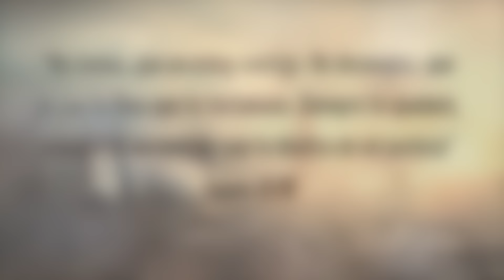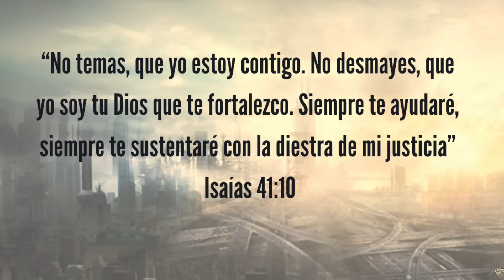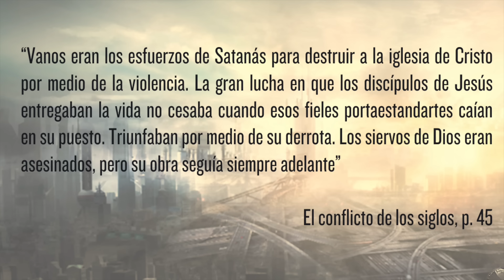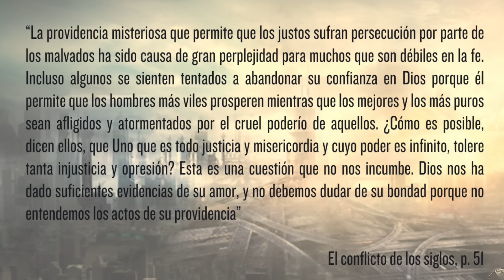Rubén Bullón- Lección 2: ¿Amor o egoísmo? Esa es la cuestión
En este video Ruben Bullón hablará sobre la doble estrategia de Satanás para engañar y destruir al pueblo de Dios. Lo que el maligno no consigue mediante la persecución espera conseguirlo mediante la transigencia. A Dios nunca nada lo toma por sorpresa; protege a su pueblo incluso en los momentos más difíciles.